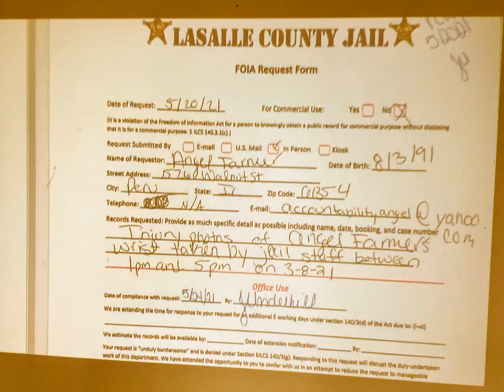Rare find of the elvispresley lost Ambulance was found from august 16 1977